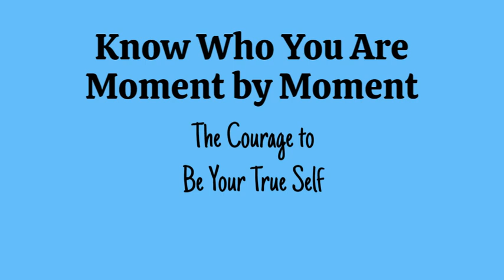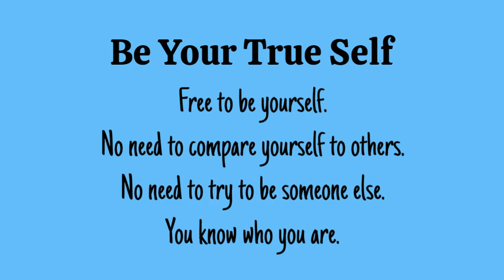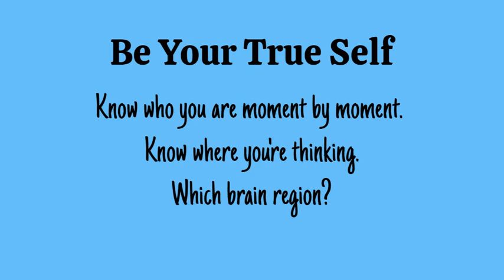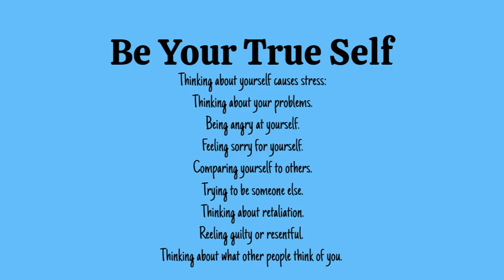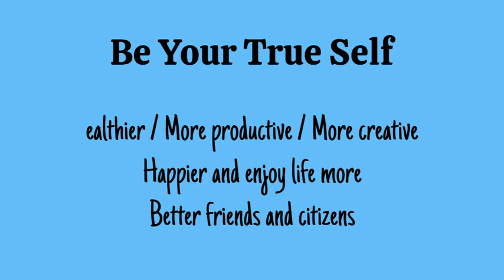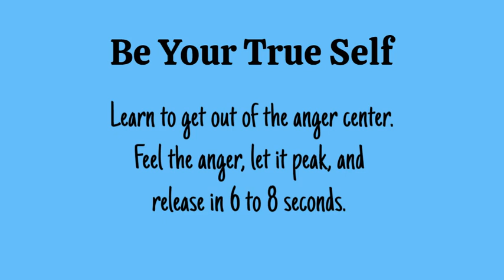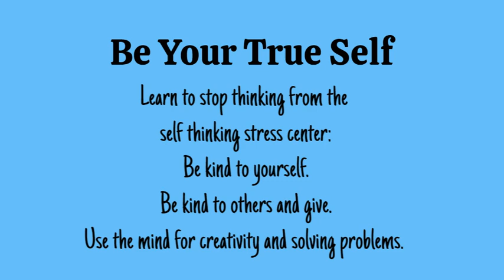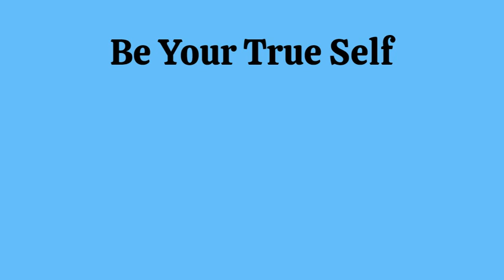Courage to Be Your True Self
Learn to be your true self. It’s freedom. You don’t need to compare yourself to others. You don’t need to try to be anyone else. You’ll live a life free from blame, criticism, judgment, and stress. Learn to get out of the anger center and self-thinking stress center in a few seconds. The less you think about yourself, the more you’ll be your true self. You’ll live an extraordinary life filled with high energy, creativity, and enjoyment.